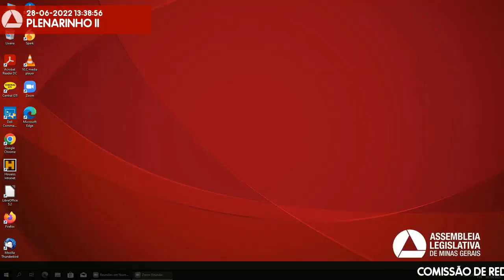28/06/2022 13:30 - Comissão de Redação